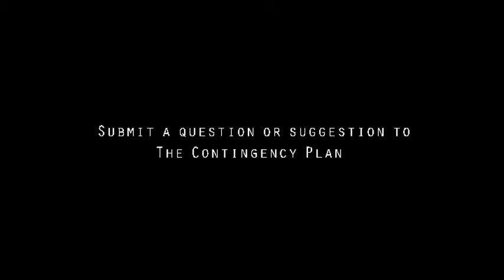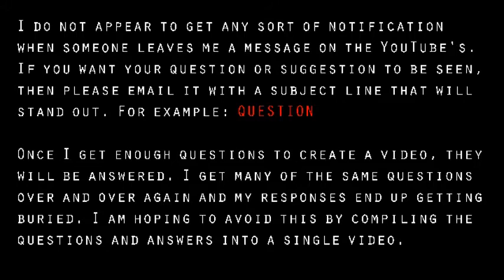The Contingency Plan Mailbox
¯\_(ツ)_/¯